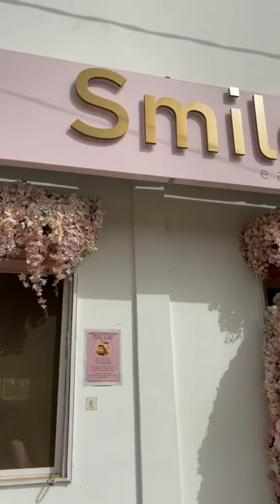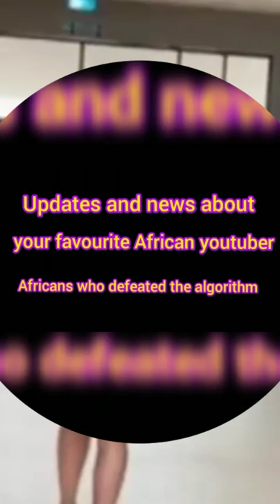MISS TRUDY IN GAMBIA 🇬🇲 INSTAGRAM COMPILATIONS PART 32